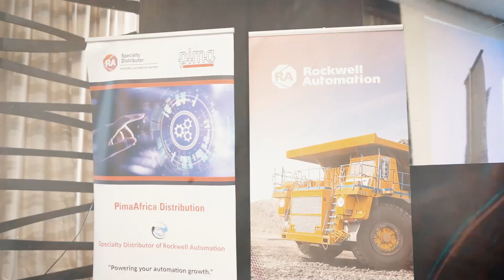PimaAfrica Distribution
PimaAfrica Distribution and Rockwell Automation: Together, we're shaping the future of Industrial automation in North Africa.

We're proud of the long-standing partnerships we've built with Rockwell Automation. Together, we're committed to providing our customers with the latest products and technical solutions.

We had a record turnout at our recent event in Casablanca, Morocco, co-hosted with Rockwell Automation. We were thrilled to showcase our latest products and solutions to our customers and SI partners, and to learn more about their unique needs. We also had the opportunity to network with other industry leaders and to discuss the future of manufacturing in North Africa.

Thank you to everyone who attended the event! We look forward to partnering with you to build a better future for manufacturing in North Africa.